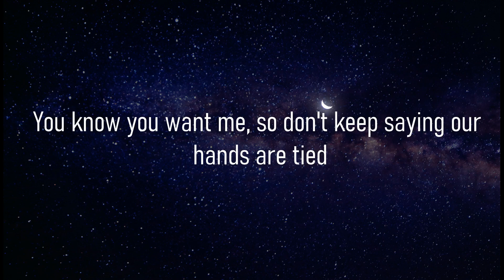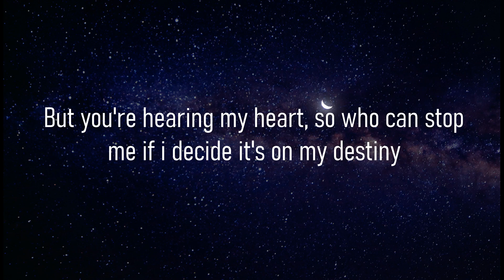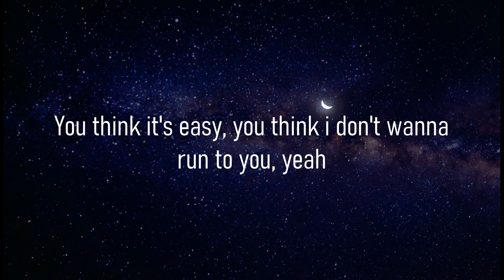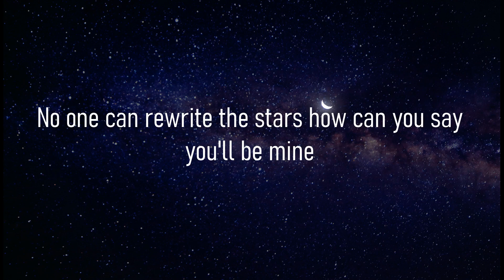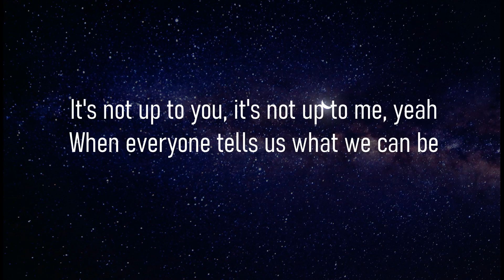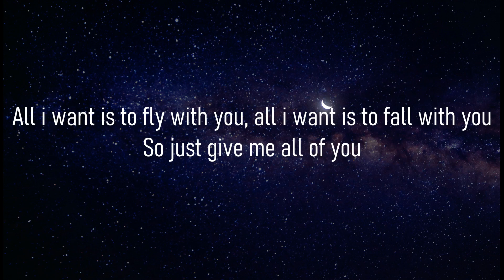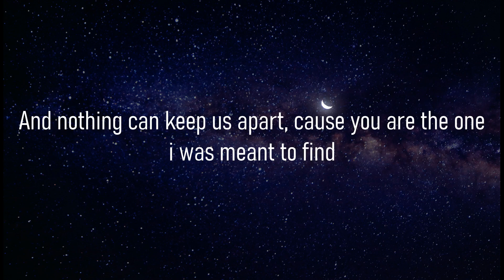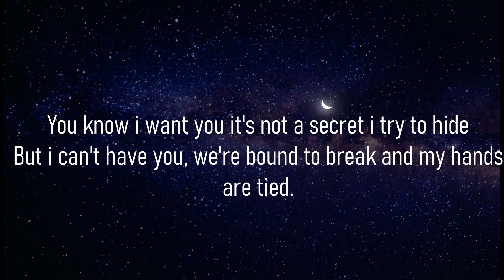Anne Marie Ft James Arthur - Rewrite The stars Lyrics